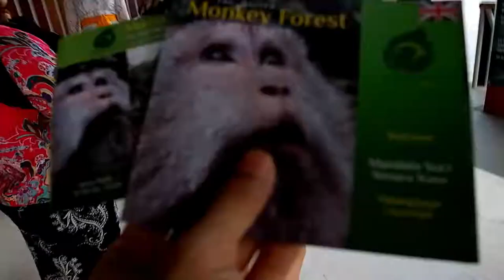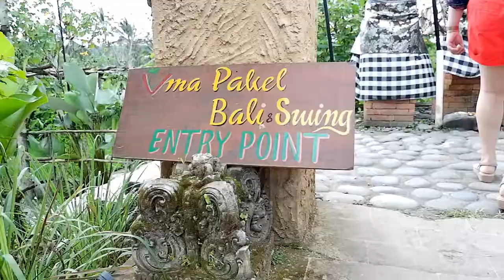BALI VLOG | Sacred Monkey Forest Ubud + Uma Pakel Agro Tourism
Day Two in Bali, Indonesia.
Spent the morning on the Monkey Forest in Ubud then headed to Uma Pakel Agro Tourism to taste a wide variety of native coffee and teas.